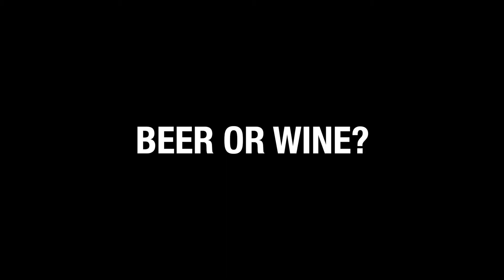This or that with Carley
We played a game of This or That with one of our Property Ambassadors, Carley! Check out her answers...